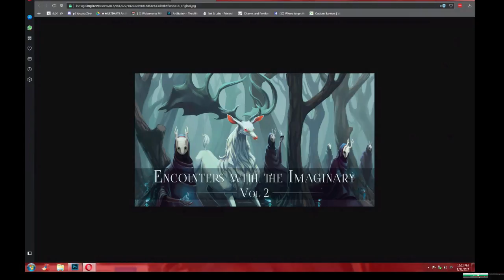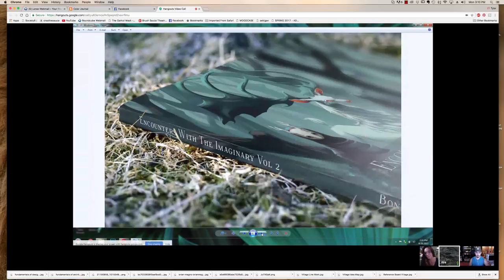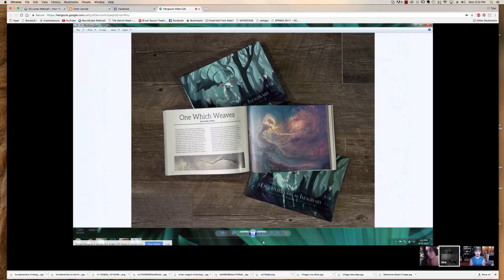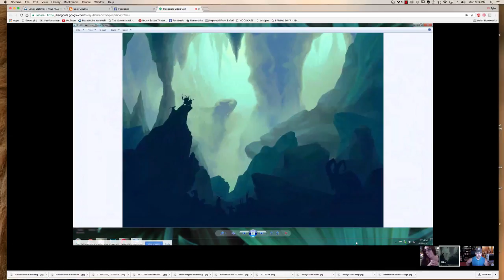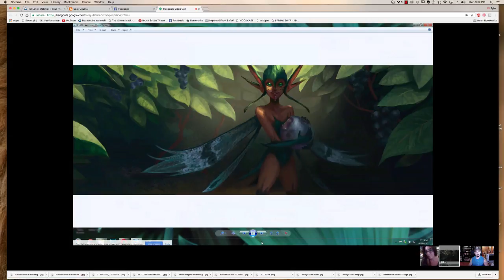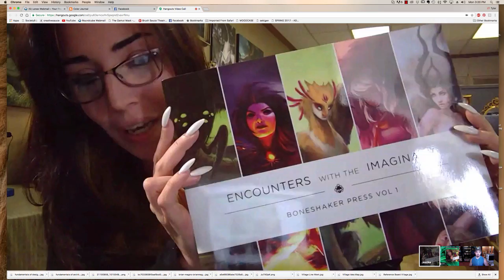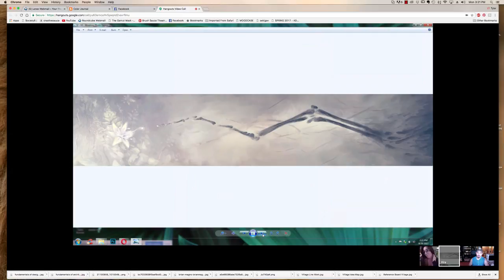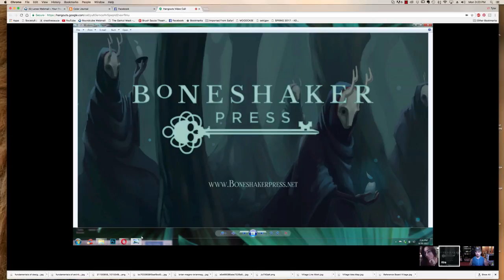encounters with the imaginary project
Join me as we check out the new ‘Encounters with the Imaginary, Vol. 2’ Kickstarter launch. I am joined by Kira Night and Jeszika Le Vye who have organized the project with over 20 artists! Encounters with the Imaginary is an illustrated anthology of the fantastical where each artist has created a series of illustrations for their chosen imaginary creature or story!

If you love fantastical art and imaginative stories, check out the Kickstarter!